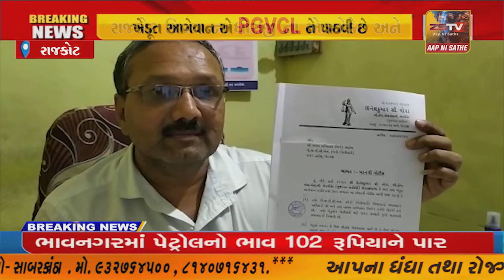ધોરાજી ના એડવોકેટ દિનેશ વોરા એ PGVCL ના કાર્યપાલક ઇજનેર ને પાઠવી નોટિસ